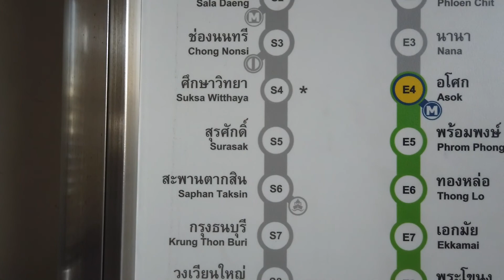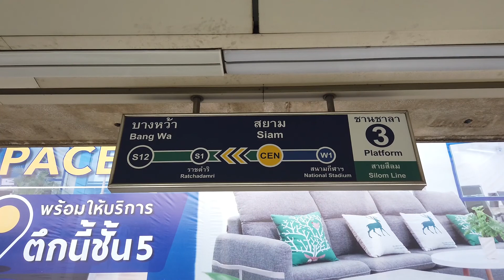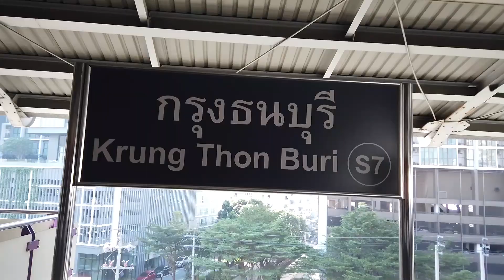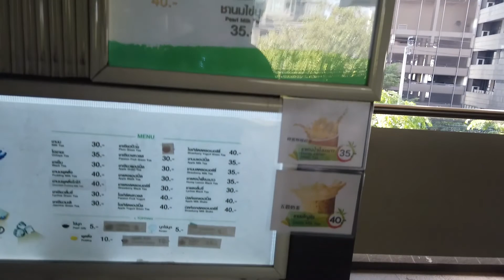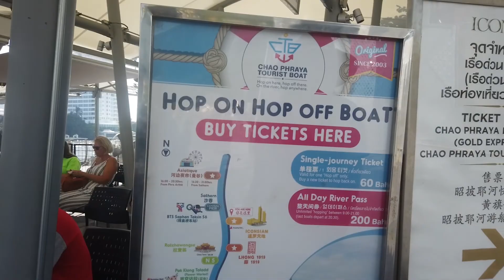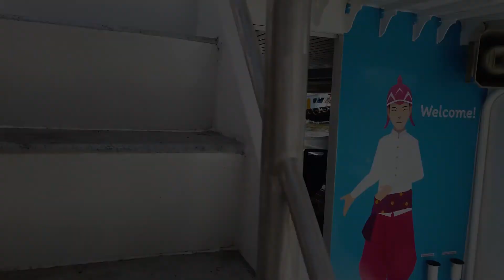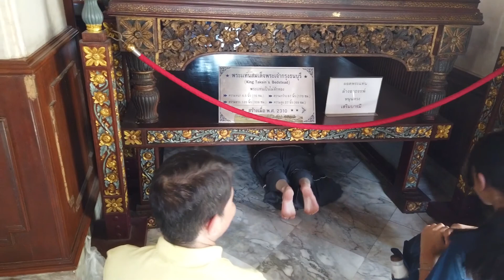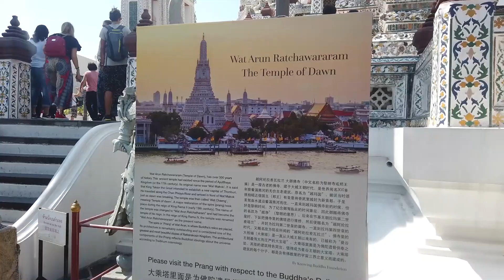Wat Arun: Temple of Dawn in Bangkok, Thailand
Hey guys, welcome to another video in my 30 EPIC Days in Thailand series. Today, along with a friend of mine, I get to visit Wat Arun and have a traditional Thai breakfast. This was some pretty good tasting food and you don't get to find all of these dishes at the hotel buffet. Watch and enjoy. I'll do my best to upload a new video once a week.